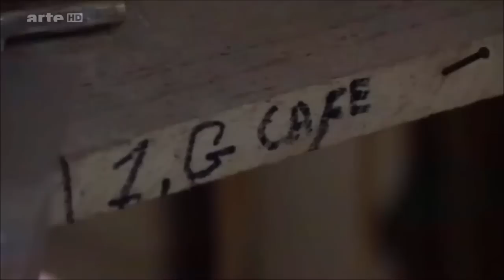Chasseur de chercheur, l’or de Guyane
Léa est brésilienne et son métier est de ravitailler les orpailleurs illégaux. C'est sur une pirogue chargée de vivres et de carburant qu'elle rejoindra son mari sur un site d’orpaillage clandestin. Pour cela, elle devra échapper aux gendarmes, militaires et légionnaires de Guyane. Reportage : L. PLACE, T. BREANT, V. DEGAUGUE, S. CLECH, F. COMMAULT. Production : ARTE G.E.I.E. et MEMENTO. 2015.  Extrait de